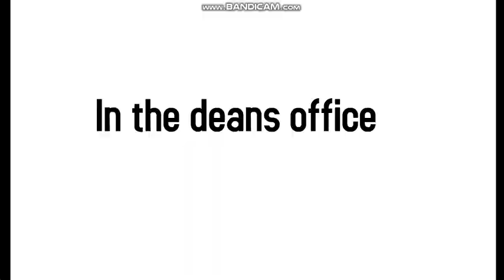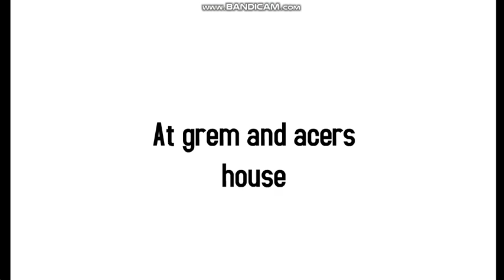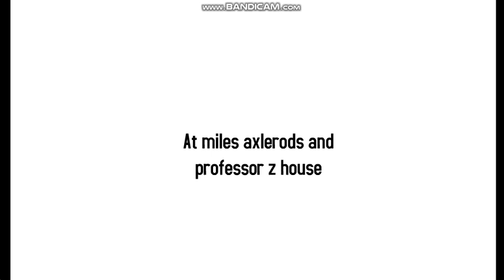Cars 2 Villains curse in class gets grounded strong language